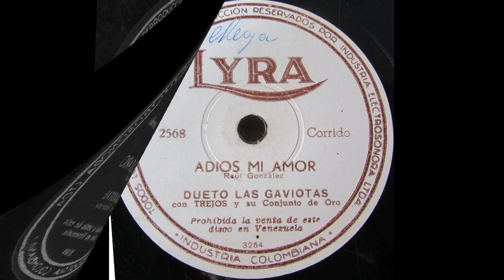Las Gaviotas - Pago Con Penas [Currulao] © ℗ 1961, Mejor Sonido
© ℗ 1961, DISCOS LYRA - Música Parrandera Paisa de Colombia

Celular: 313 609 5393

Título: PAGO CON PENAS
Intérprete: LAS GAVIOTAS
Autor: CARMEN ORREGO
Ritmo: CURRULAO
Álbum: 78 RPM
Sello: DISCOS LYRA
Ciudad: MEDELLÍN, ANTIOQUIA, COLOMBIA
Género: MUSICA PARRANDERA PAISA